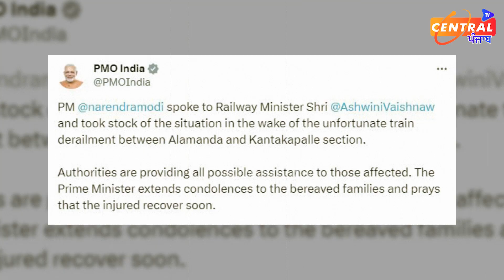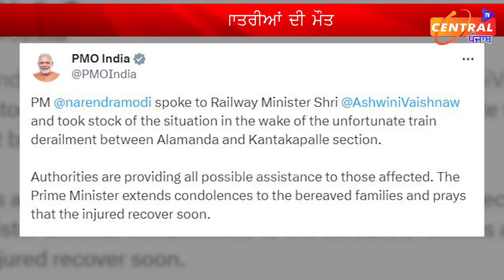BIG BREAKING: ਆਪਸ 'ਚ ਟਕਰਾਈਆਂ ਦੋ ਰੇਲਾਂ, ਕਦੇ ਨਹੀਂ ਦੇਖਿਆ ਹੋਣਾ ਅਜਿਹਾ LIVE ਐਕਸੀਡੈਂਟ